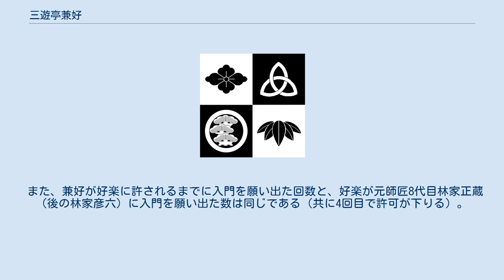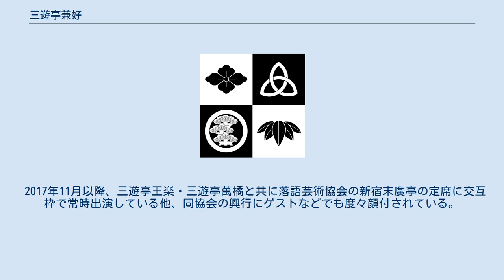三遊亭兼好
三遊亭 兼好（さんゆうてい けんこう、1970年〈昭和45年〉1月11日 - ）は、五代目円楽一門会所属の落語家。
福島県会津若松市出身。
本名∶佐藤 健司。
出囃子は『さんげさんげ』。
 三遊亭好楽の二番弟子、2008年9月に真打昇進。
惣領弟子である兄弟子好太郎、三番弟子好の助との共通点として弟子三人とも社会人からの転職である（兼好の場合、入門当時から妻子がいた）。
 二松學舍大学文学部卒業。
 また、兼好が好楽に許されるまでに入門を願い出た回数と、好楽が元師匠8代目林家正蔵（後の林家彦六）に入門を願い出た数は同じである（共に4回目で許可が下りる）。
 落語家に成る前は、さまざまな仕事を転々としており、落語との出会いは、27歳の頃に魚河岸で働いていた時で、仕事が昼頃には終わるので「安いお金で時間を潰せる所はないか?」と、寄席に通い始めたのがきっかけ。
寄席に何回か通っていると、三遊亭好楽の高座に良く出会うので、「これは運命かな?」と思っていたころ、偶々家も近く、「この辺に（師匠の）家があるな」とスクーターで走っていたところ、偶然、好楽の散歩中に出くわして、「弟子にして下さい」とお願いをしたところ、好楽が「どうでもいいけど、ヘルメットを取れ」と言ったとのこと（その時は入門を断られる）。
その後、3回（都合4回）入門を願い出たが、「年齢のこと」「既婚者であること」「子供もいること」などの理由で断られた。
最終的に入門を許可されたのは、好楽が「じゃあ、奥さんに電話をして許可を取る」と兼好の妻に電話をし、初め、兼好の妻は三遊亭好楽のことを判っていなかったが、『笑点』に出ていると判ると一変し、「お宅の旦那が噺家に成りたいと言っているが」と聞くと「よろしくお願いします」と即答され、そして入門が許可されたとのこと。
 柳家喜多八・三遊亭歌武蔵・柳家喬太郎による落語家ユニット「落語教育委員会」に、2016年5月喜多八没後、2017年2月15日練馬文化センター公演から新メンバーとして加入、出演。
ただし、会場が鈴本演芸場の公演の際には、鈴本に出演することができない円楽一門会所属の兼好は出演せず、落語協会所属の他の落語家がゲスト出演している。
 2017年11月以降、三遊亭王楽・三遊亭萬橘と共に落語芸術協会の新宿末廣亭の定席に交互枠で常時出演している他、同協会の興行にゲストなどでも度々顔付されている。
また末廣亭では、2017年から年一回、余一会の枠で「兼好・王楽 二人会」を開催している。
 上記3点のDVDは、Amazonオンデマンドのサービス終了により2021年6月4日で販売終了となった。